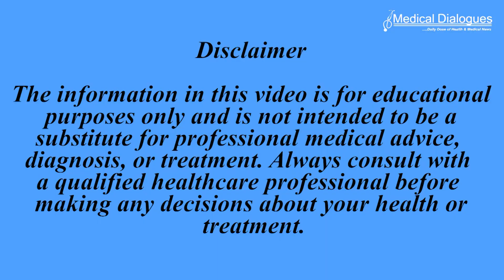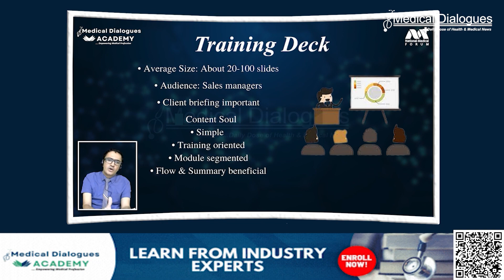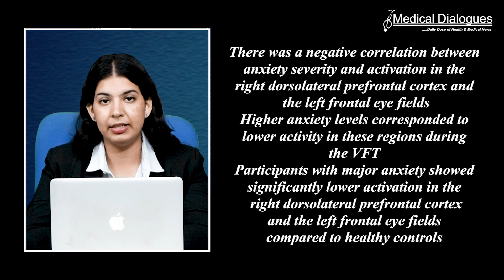Study Links Anxiety to Decreased Activity in Brain’s Cognitive Control Network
A recent study published in Psychophysiology highlighted the relationship between anxiety and brain function, particularly how anxiety impacts the cognitive control network. This research revealed that major anxiety disorders are linked to decreased activity in specific brain regions, which could serve as neural markers for anxiety symptoms.
Anxiety affects millions globally, ranging from mild to severe forms. While mild anxiety can heighten awareness, severe anxiety leads to debilitating disorders that impair daily functioning and often coexist with other mental health issues, like depression. Understanding the neural mechanisms behind anxiety is essential for developing effective treatments.
Previous research has shown inconsistent findings regarding anxiety’s impact on brain activity, especially in the frontal cortex.
In the study, researchers recruited 366 participants from Huazhong University of Science and Technology in Wuhan, China. Using the Hospital Anxiety and Depression Scale (HADS), participants were categorized into three groups based on anxiety levels: healthy controls, mild anxiety, and major anxiety.
To measure brain activity, the study utilized functional near-infrared spectroscopy (fNIRS), a non-invasive method that monitors blood oxygen levels in the brain. Participants performed a verbal fluency task (VFT), which activates brain regions involved in cognitive control.
The study found significant differences in brain activity among the groups. Specifically, there was a negative correlation between anxiety severity and activation in the right dorsolateral prefrontal cortex and the left frontal eye fields. Higher anxiety levels corresponded to lower activity in these regions during the VFT. Participants with major anxiety showed significantly lower activation in the right dorsolateral prefrontal cortex and the left frontal eye fields compared to healthy controls.
These findings suggested that decreased activity in these brain regions could be a neural marker for major anxiety disorders. The cognitive control network, crucial for regulating thoughts and emotions, appears impaired in individuals with major anxiety.
The study underscored the importance of targeting specific brain regions in treatments for anxiety disorders. Future research would incorporate comprehensive measures of anxiety and depression and include deeper brain regions like the amygdala to provide a more complete understanding of the neural mechanisms underlying anxiety.